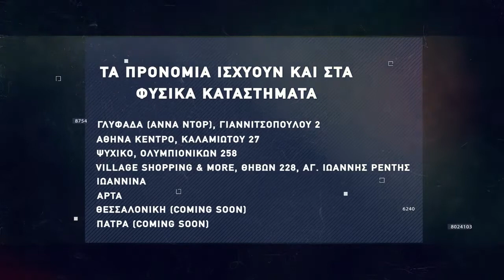Basketaki The League - Friends Vs Cosa Nostra (15/11/2021)